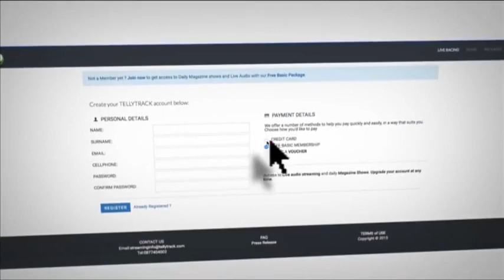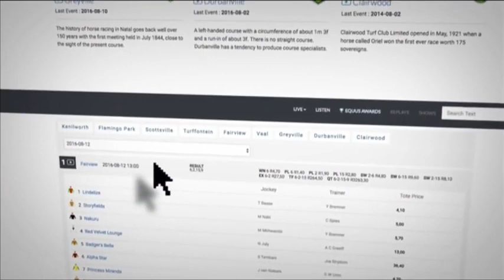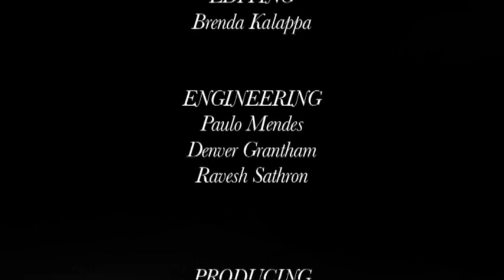Luke Ferraris Interview